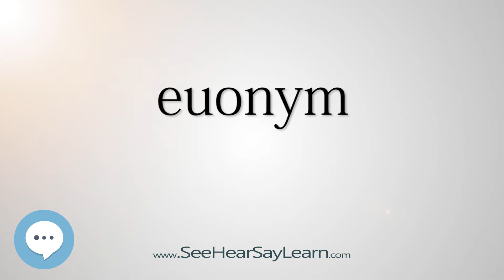euonym - Smart & Obscure English Words Defined 🗣🔊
This video is about "euonym". Here's a video list of some of the most obscure english words with definitions that you might use as a curiosity in your conversations.